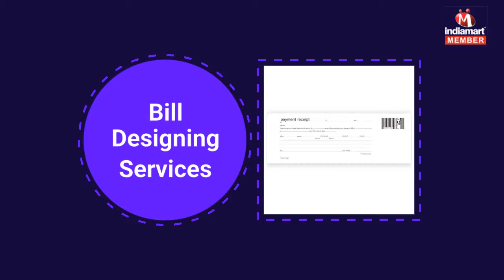Printing and Designing Services by At Creata, Thane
At Creata Service Provider for Advertising Services, Poster Designing Services, Cover Designing Services, Calendars Designing Services, Stationery Designing Services and many more. We are a very popular firm engaged in the provision of a supreme range of services to our valued clients at pocket-friendly market prices. We are a team of highly innovative people who display exemplary commitment to their work. We follow a client-focused approach to our business. Right from our initial interaction with the clients to gaining a widespread look into their business venture, our quality-centric approach brings forth the most magnificent results.